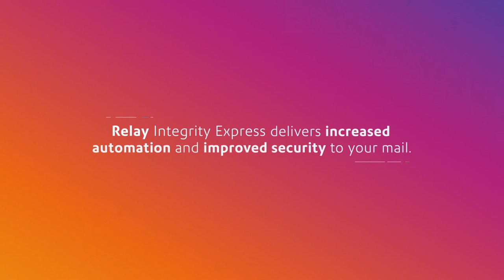Pitney Bowes Relay® Integrity Express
Get more from your folder inserter and secure your customer communications with Relay® Integrity Express by Pitney Bowes.  Separating variable page documents by hand increases risk and slows you down.

With Integrity Express, log in and upload your documents via our cloud platflorm, select your inserter and scanning hardware, select page breaks and an area for a new barcode, and download inserter settings to automatically setup the job in your inserter. Process your mail faster and more securely with powerful simplicity from PB Commerce Cloud.